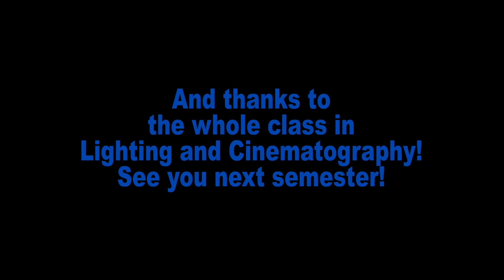You Complete Me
another short film i did in class, this time i'm on camera filming.